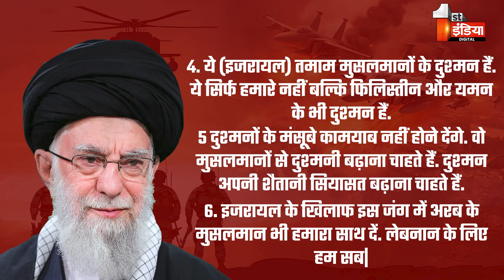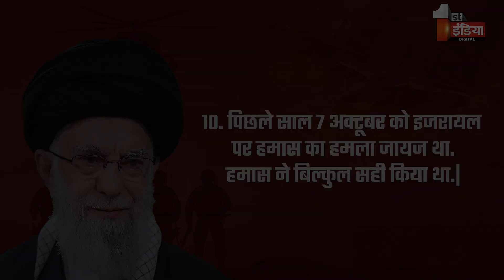इजरायल को चेतावनी, मुसलमानों से मांगा साथ: Ali Khamenei की तकरीर की खास बातें। Iran-Israel War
About this Video:

इजरायल को चेतावनी, मुसलमानों से मांगा साथ: Ali Khamenei की तकरीर की खास बातें। Iran-Israel War | 04 October 2024

हिज्बुल्लाह के मारे गये चीफ हसन नसरल्लाह को याद करते शुक्रवार को तेहरान की ग्रैंड मस्जिद में हजारों लोग नमाज अदा करने पहुंचे. नमाज के बाद ईरान के सुप्रीम लीडर अयातुल्लाह अली खामेनेई ने लोगों को संबोधित किया. इस दौरान उन्होंने दुनियाभर के मुसलमानों से एकजुट होने की अपील की.
ईरान के लोगों को संबोधित करते हुए खामेनेई ने कहा,'आप लोग अल्लाह के बताए रास्ते से न हटें. मुसलमान एकजुट रहें. हमें एकजुट होकर रहना होगा. हमें प्यार-मोहब्बत से रहना होगा.' इजरायल के खिलाफ गुस्से का इजहार करते हुए खामेनेई ने कहा,'इजरायल ने फिलिस्तीन के इलाकों पर नाजायज कब्जा कर रखा है.'